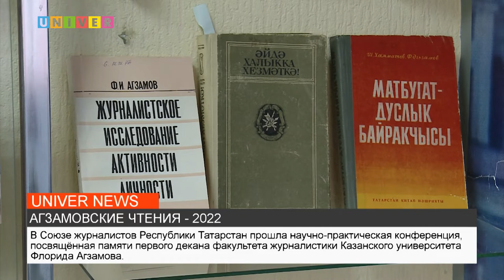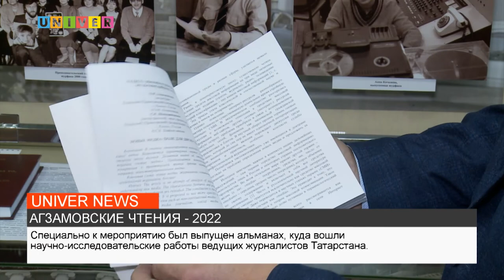АГЗАМОВСКИЕ ЧТЕНИЯ-2022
В Союзе журналистов Республики Татарстан прошла научно-практическая конференция, посвящённая памяти первого декана факультета журналистики Казанского университета Флорида Агзамова. Подробности далее.